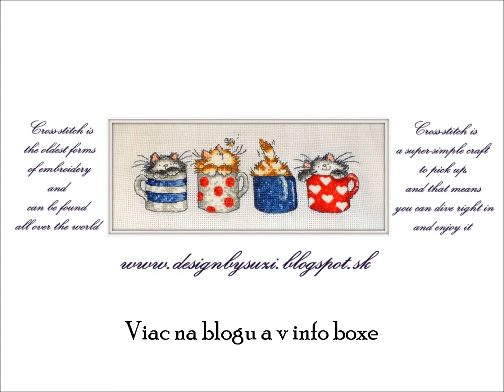Design by Suzi: Projekt 2014 4/4 (Október, November, December)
►►► POZRI VIAC ◄◄◄

Na konci minulého roka som si vymyslela "malý" projekt na blog a je neuveriteľné, že som už na konci :-). A toto je krátke video z fotiek jednotlivých obrázkov z posledného štvrťroka.

Výšivky som si vybrala zo sérií:
Margaret Sherry - Calendar cats (prvý deň v mesiaci)
Margaret Sherry - Cattitude horoscopes (v prvý deň nového znamenia)
Ellen Maurer Stroh -  EMS Project 2010 (posledný deň v mesiaci)
časopis Rozárka / Haft gobelinowy (v deň, keď začne nové ročné obdobie)

Hudba:
Jason Farnham - Wedding invitation

Majte sa krásne
                                  ♥ Suzi ♥